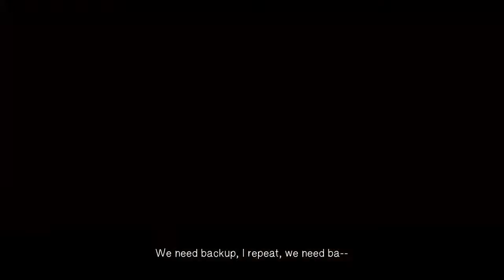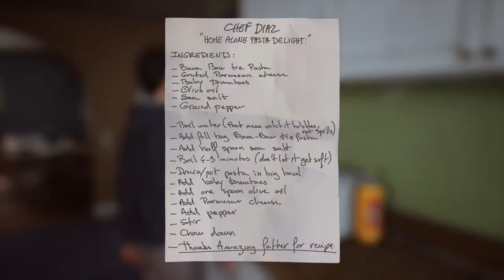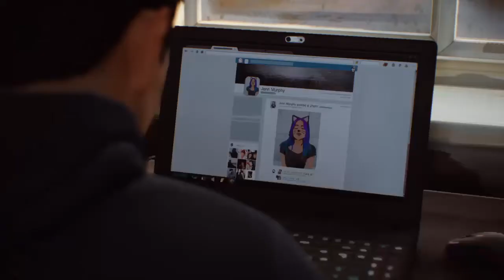Life is strange 2 episode 1